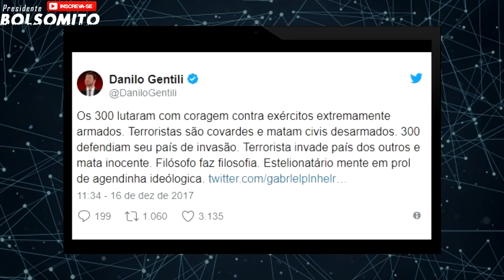Leandro Karnal e sua filosofia 171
"Os 300 lutaram com coragem contra exércitos extremamente armados. Terroristas são covardes e matam civis desarmados. 300 defendiam seu país de invasão. Terrorista invade país dos outros e mata inocente. Filósofo faz filosofia. Estelionatário mente em prol de agendinha ideológica." (Danilo Gentili)

Primeiro devemos lembrar, que pobre do País que necessita de heróis, e segundo, pobre do povo que confia nessa gentinha envernizada, que busca com seu malabarismo intelectual manter o povo mais e mais alienado.
Os bam bam bans da intelectualidade brasileira, estão disputando espaço com os artistas da Globo, para ver quem consegue produzir mais e melhor, a maior quantidade de fezes pela boca possível.
Quando se ouve um debate, quase não se percebe, onde termina a penteadeira da prostituta cultual que ali se apresenta.
E neste caso, percebe-se a grosseria intelectual do Karnal, pois foi desmascarada pela verdade histórica tão somente.
Se Karnal, apenas analisasse o fato pela realidade factual, não teria se mostrado tão estúpido e tão vulnerável. Pois não há o que vença a estupidez, aliada à falta de ética. E neste caso especialmente o Karnal fez questão de mostrar que a ética dele está a serviço da esquerdopatia vigente, para a desinformação do povo. (ap. Ely Silmar Vidal - teólogo, psicanalista, jornalista e presidente do CIEP - Clube de Imprensa Estado do Paraná)